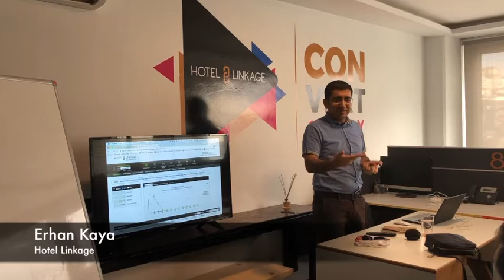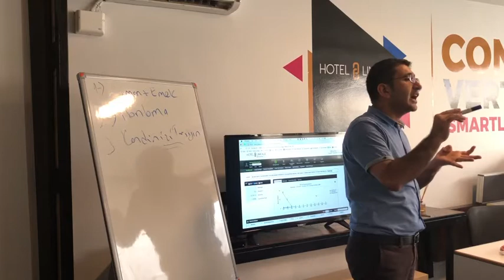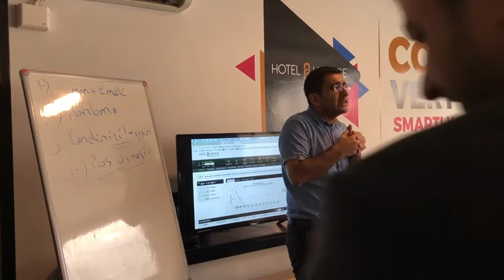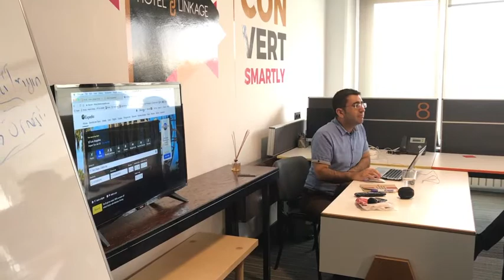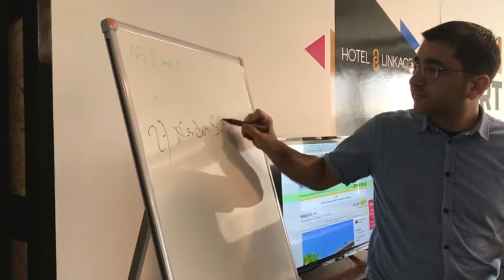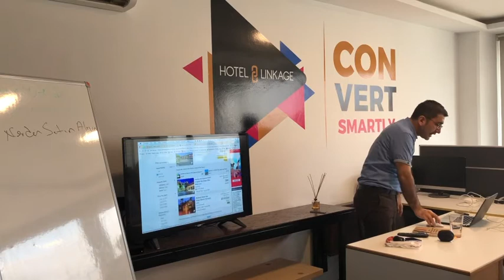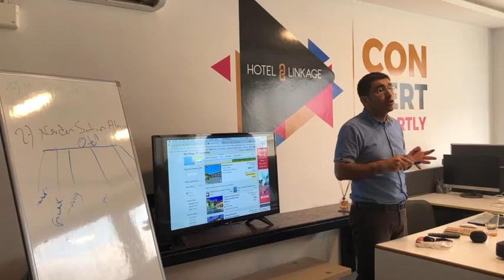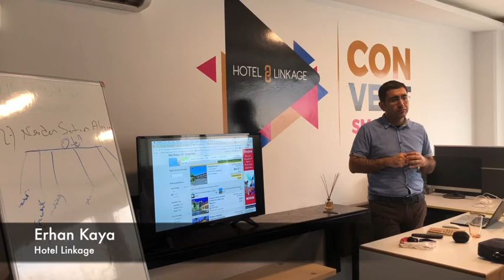Otellerde Revenue Management ve Kanal Yönetiminde Temel İlkeler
Hotel Linkage Travel Tech Hub'da ilk Hafta eğitimlerinde şirket iş geliştrime  başkanımız Erhan Kaya Oteller için Revenue Management, Dijital Pazarlama ve Online Kanal Yönetiminde nereden başlanmalı sorusunun cevabını veriyor. Muhteşem örneklerle adım adım bir çok önemli noktayı anlatan Erhan Kaya'nın bu eğitimini her otelci mutlaka izlemeli.